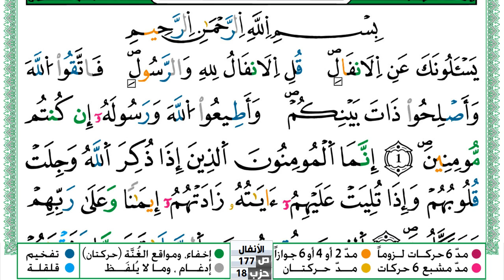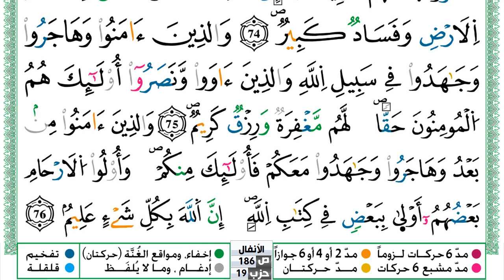سورة الأنفال مكتوبة حسن صالح Surah Al Anfal Hassan Saleh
سورة الأنفال مكتوبة حسن صالح Surah Al Anfal Hassan Saleh ورش عن نافع من طريق الازرق